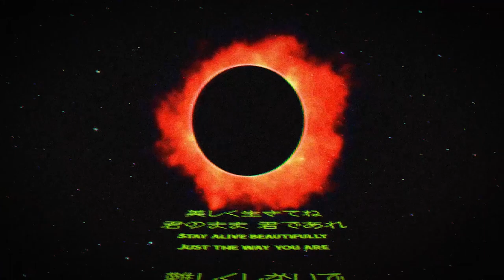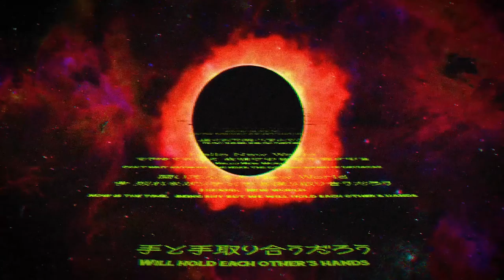Czecho No Republic - Hello New World (Lyric video)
【6/10/2020 NEW ALBUM RELEASE!!】

▶︎RELEASE
Czecho No Republic 3月10日(火)、4月10日(金)、5月10日(日) 新曲配信！
6月10日にフルアルバム発売！

▶︎TOUR
《初期〜NEVERLAND〜MANTLE曲限定ライブ》
5月1日(金) 福岡 LIVE HOUSE Queblick
5月2日(土) 大阪 Live House Pangea
5月5日(火・祝) 名古屋 HeartLand

他、配信サイト にてダウンロード、サブスクリプション配信中!!

Hello New World Lyric Video English Japanese Lyric 摩訶不思議 Makafushigi
Firework Festival For You MUSICOh Yeah! 好奇心 ネバーランド Everything
テレパシー 歌詞 Baby Baby Baby Baby Amazing Parade オールナイトニッポン
チェコノーリパブリック チェコ 武井 タカハシマイ ライブ Live